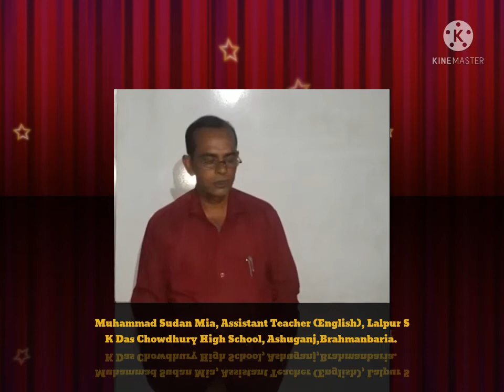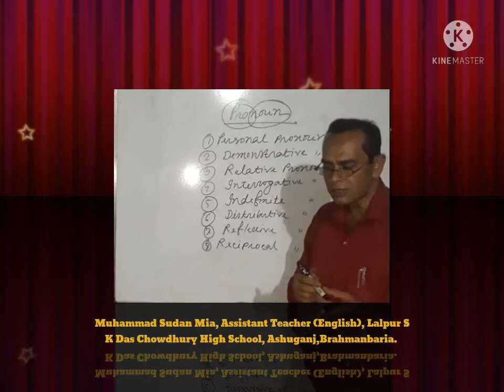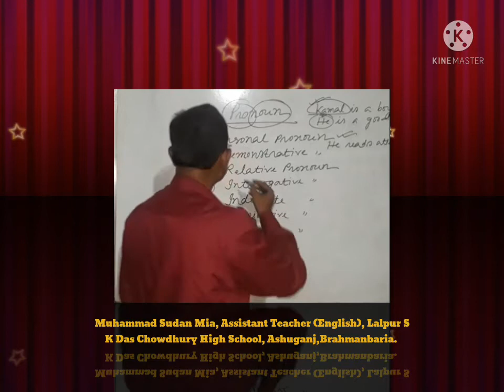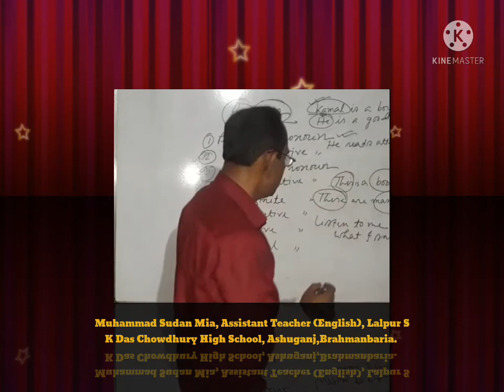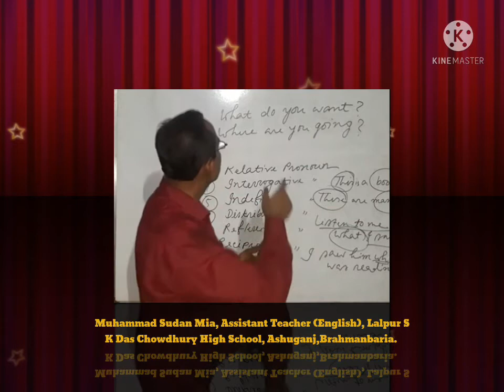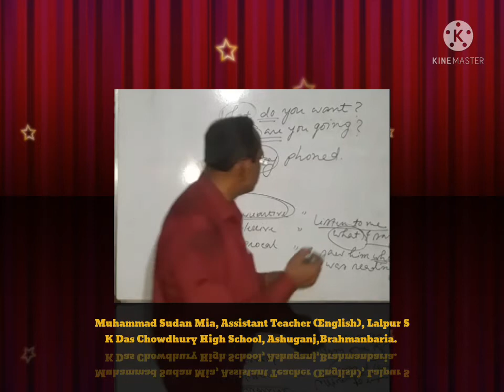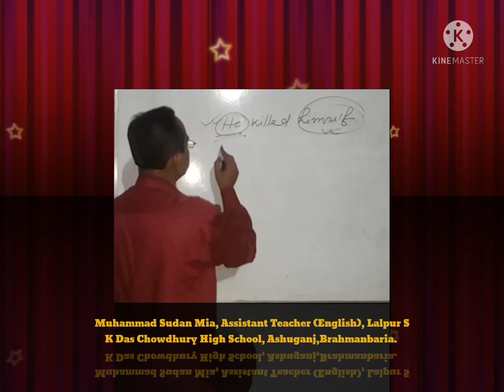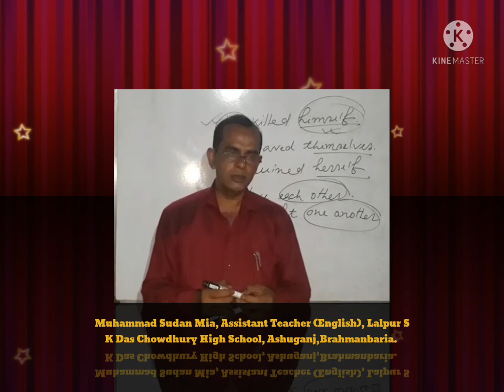Pronoun & it’s classification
Conducted by: Muhammad Sudan Mia
Assistant Teacher (English), Lalpur S K Das Chowdhury High School, Ashuganj, Brahmanbaria.